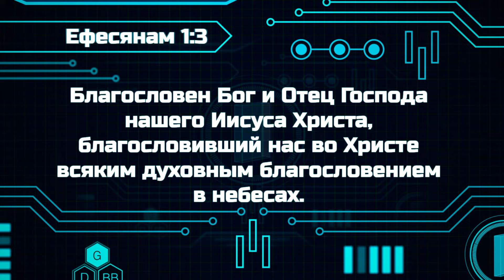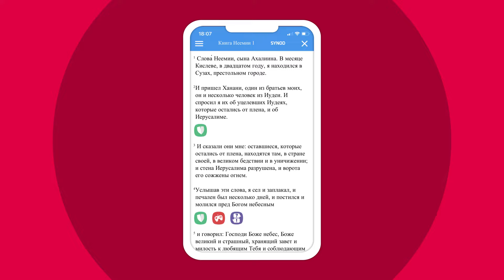Библейские файлы с Робиком | Зачем прославлять Бога?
Сегодня разберем стих из Ефесянам 1:3:
«Благословен Бог и Отец Господа нашего Иисуса Христа, благословивший нас во Христе всяким духовным  благословением в небесах».